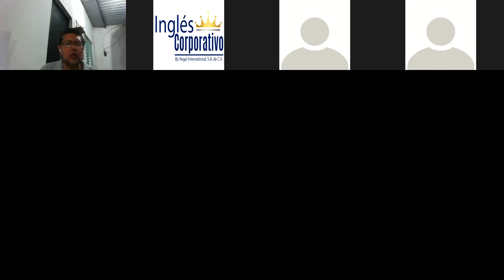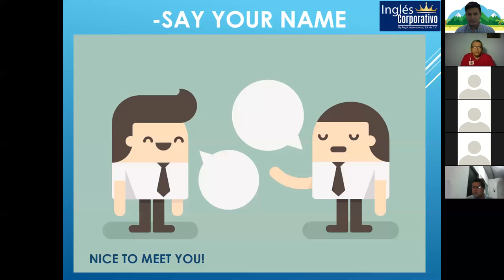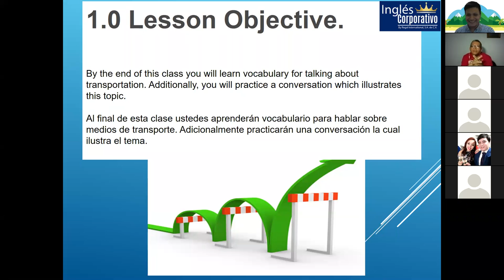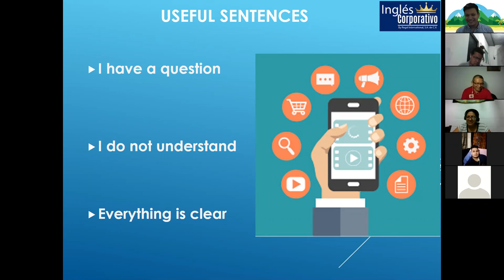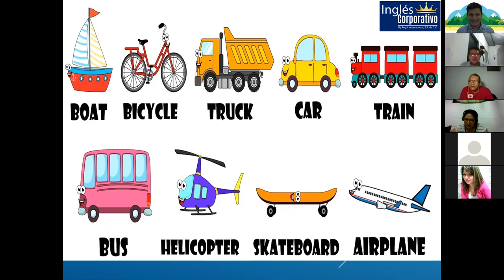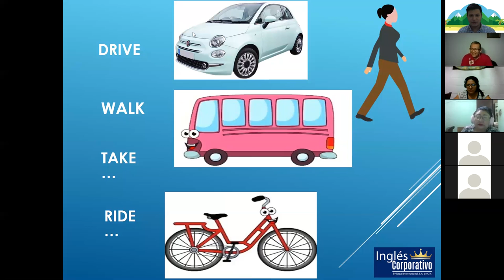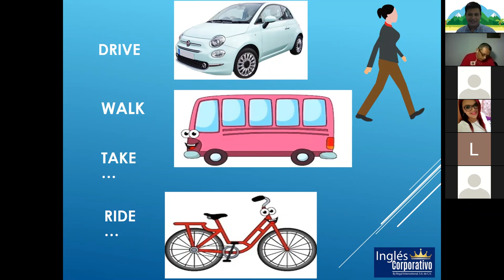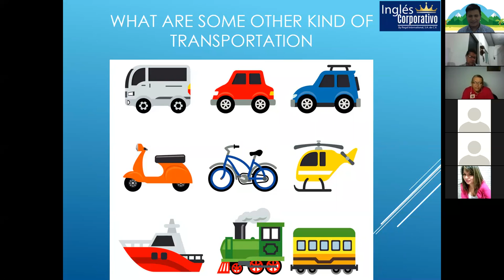Ingles Corporativo-Section 1: Transportation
By the end of this class you will learn vocabulary for talking about transportation. Additionally, you will practice a conversation which illustrates this topic.

Al final de esta clase ustedes aprenderán vocabulario para hablar sobre medios de transporte. Adicionalmente practicarán una conversación la cual ilustra el tema.